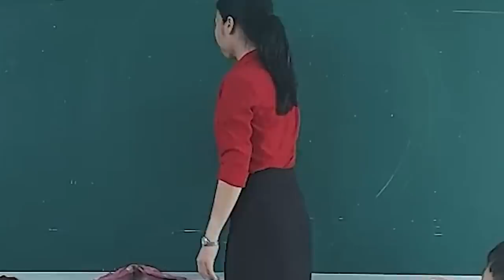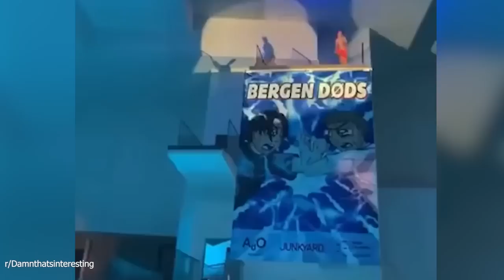0% Luck, 100% Skills.....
NO Luck, 100% Skills...

Everyone’s got something that makes them special, but the people take things to the next level! From the incredible to the just plain cool, check out these amazing elites at work!

In Today's Video We Look At NO Luck, 100% Skills...Keep Watching To See How Training On A Particular Skill Can Be So Much Fun, Entertaining, Hilarious And Sometimes Embarrassing Too.

On Trend Works, We Will Go Through Funny Compilations, Laughter Challenges, Amazing Moments, Caught On Camera Moments and Much More.